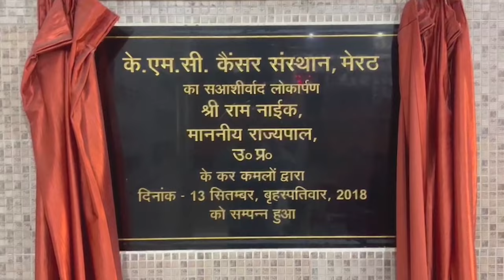भाजपा पार्षद ने लगाये पुलिस पर गंभीर आरोप,थाने के बाहर नारेबाजी - First Byte Tv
भाजपा पार्षद उत्तम सैनी ने लगाये गंभीर आरोप
बिना पैसा लिये कोई काम नहीं कर रहा सिविल लाइन थाना-सैनी
चौकी इंचार्ज हमलावरों की बजाय पीड़ित को कर रहे परेशान-उत्तम
मारपीट प्रकरण की जांच दूसरे दरोगा को सौंपी गई
मोहनपुरी के भाजपा पार्षद उत्तम सैनी ने आज क्षेत्रीय नागरिकों संग सिविल लाइन थाने पहुंचकर पुलिस के खिलाफ जमकर नारेबाजी की। भाजपा पार्षद ने खुल कर आरोप लगाये कि बिना पैसा लिये सिविल लाइन थाना कोई काम नही रहा है। पुरानी मोहनपुरी में मारपीट के एक मामले में हमलावरों की बजाय पीडि़त को पैसे लेकर परेशान किया जा रहा है। काफी नारेबाजी के बीच सिविल लाइन इंस्पेक्टर ने मारपीट संबंधी मामले की जांच चौकी इंचार्ज से हटा कर दूसरे दरोगा को दे दी है। चौकी इंचार्ज पर भाजपा पार्षद ने भ्रष्टाचार के गंभीर आरोप लगाये हैं। BJP forces of Mohanpuri today opened a front against the regional organization Civil Line. BJP workers alleged that no work is being done at the Civil Line station without money. Mohan is taking money to the flute player for an old case. Amidst much of the controversy, the Civil Lines Inspector has removed the Society and given it to another traitor to investigate the Associated Associates case.